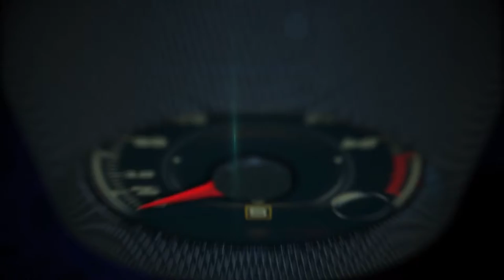Ski lift up at Plateau Ski Portiollo, Chile